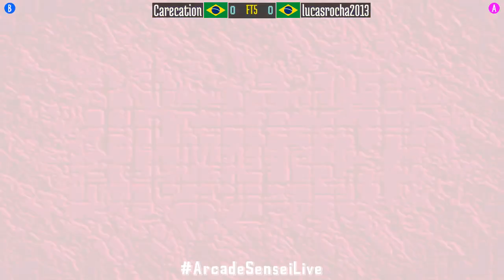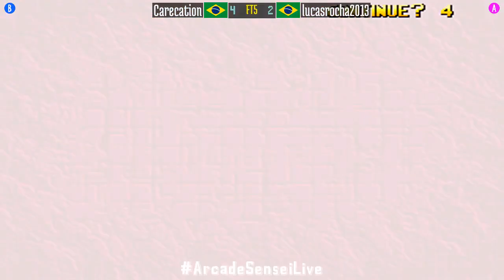FT5 @breakrev: Carecation (BR) vs lucasrocha2013 (BR) [Breakers Revenge Fightcade] Mar 7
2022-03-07: Carecation (BR) vs lucasrocha2013 (BR) [FT5 @ Breakers Revenge @ Fightcade]